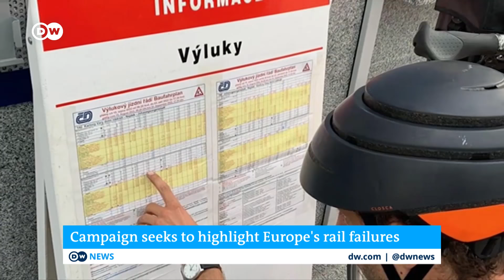How to fix Europe's railway system? | DW News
As part of his Cross Border Rail Project, Jon Worth bought a Eurail-Pass and spent the summer crossing every border in the EU that could be travelled by train, making 95 crossings in total. So what are some of the worst connection-problems that he could identify?